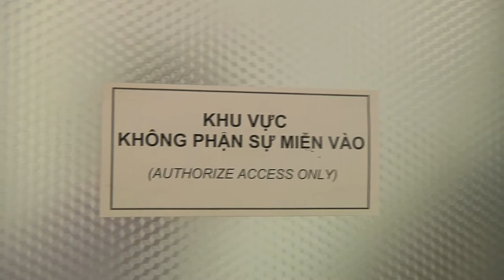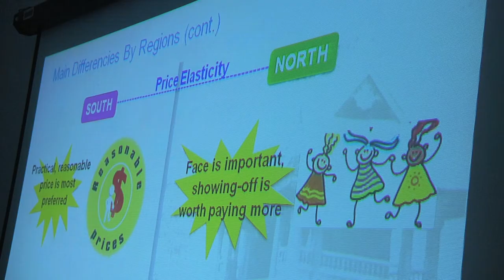The Hamline MBA International Seminar: Vietnam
Hamline MBA students expand their business education with this international seminar in Vietnam where they learned first-hand about a fascinating emerging market at a critical stage in its growth. From Ho Chi Minh City and Hanoi, students met with executives from multi-national corporations, joint ventures, foreign and domestic firms, service, manufacturing, marketing and research companies.